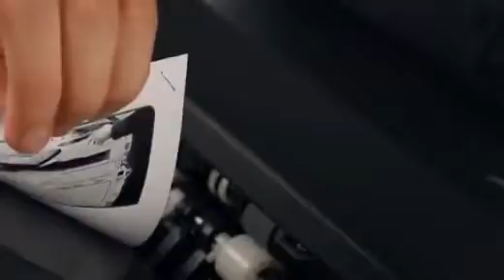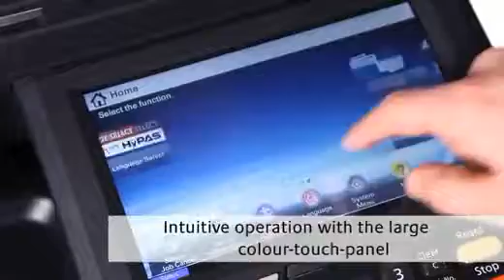KYOCERA TASKalfa 3010i, 3510i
Productive and flexible MFP copies/prints fast.